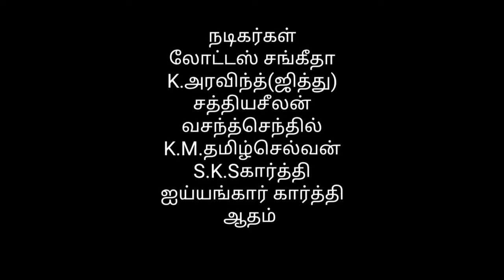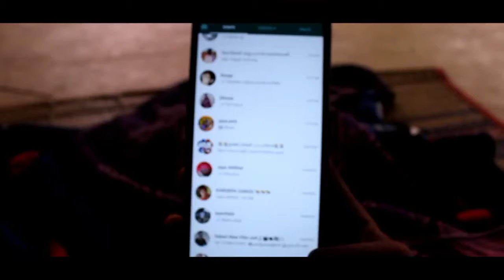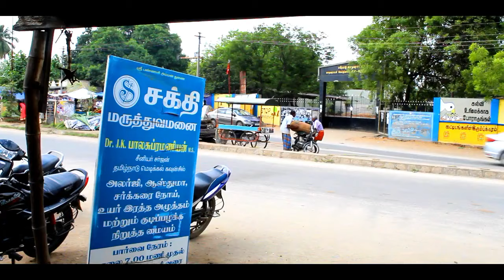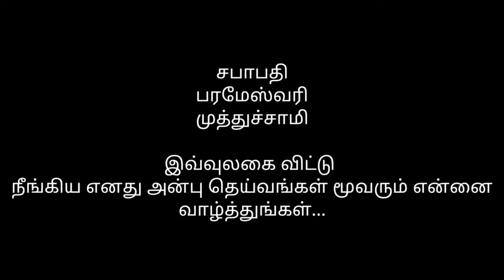கரம் கொடுப்போம்...! உயிர் காப்போம்...!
இது என்னுடைய 3வது படைப்பு... இதில் அனைத்து வேலைகளும் நானே 7 நாட்களாக செய்து இன்றைக்கு வெளியிட்டுள்ளேன்.. அனைவரும் என்னை அதரிக்கவும்.
நன்றி.எனது மொபைல் நம்பர் 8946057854 ... எதாவது குறைகள் இருந்தால் இந்த நம்பர்க்கு call பண்ணி சொல்லுங்கள்...